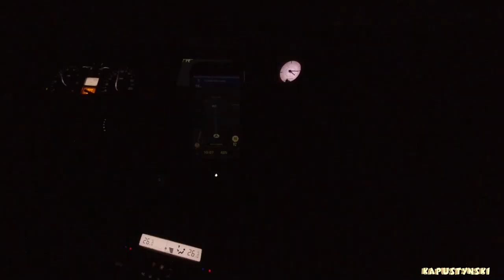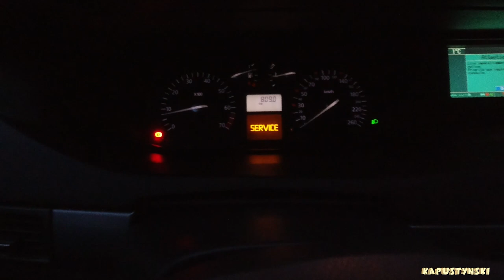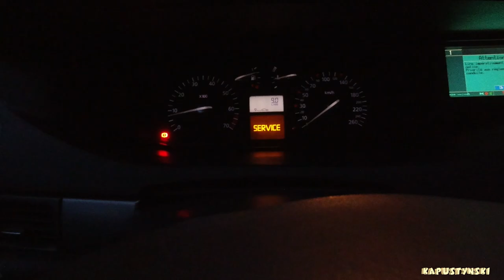Бесплатные дороги Белоруссии | Из Украины в Литву на авто #48